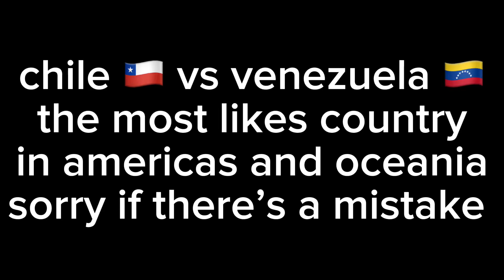chile 🇨🇱 vs venezuela 🇻🇪 the most liked country in the americas and oceania